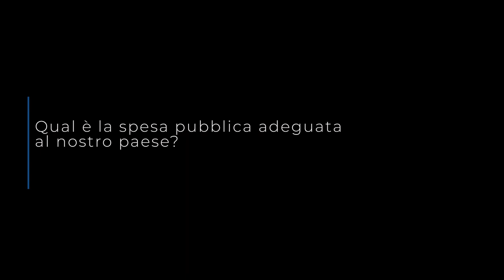Cosa fare oggi per rilanciare la scuola? | Patrizio Bianchi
Patrizio Bianchi, professore di Economia presso l'Università di Ferrara e titolare della cattedra Unesco  "Educazione, crescita e eguaglianza", in questa intervista risponde a una serie di domande sul tema scuola: Cosa fare oggi per rilanciare la scuola? Qual è la spesa pubblica adeguata al nostro paese? Come si dovrebbe investire nella scuola?